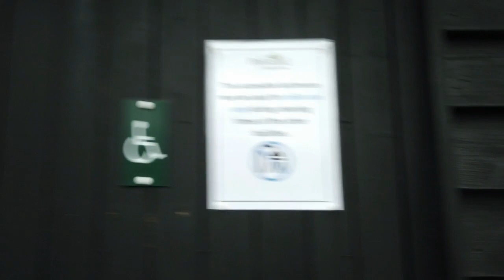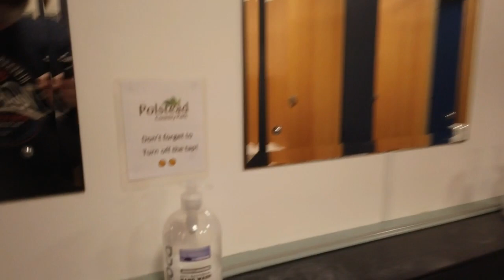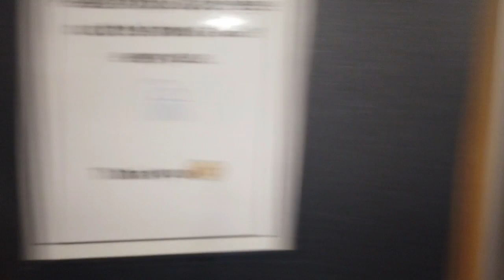Polstead Country Park Stay over New Year.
We stayed at Polstead Country Park just outside Hadleigh for several days over the New Year. This is a beautiful park that is well maintained and supports motorhomes, campers and tents. The facilities are excellent and we would recommend staying here. Reservations can be made via Pitchup and the Camping and Caravanning Club.